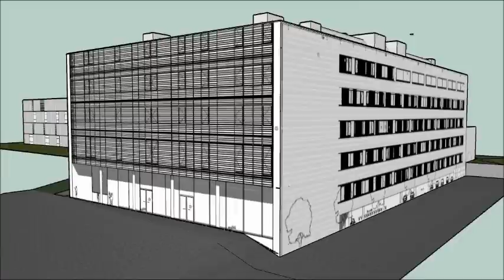Bouw Arenberg III Campus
Op de Arenberg III Campus in Heverlee is de bouw gestart van de nieuwe onderzoeksfaciliteiten. Meer dan vierhonderd onderzoekers zullen er over twee jaar hun intrek nemen en onderzoek kunnen uitvoeren in de meest geavanceerde omgeving.

De nieuwe gebouwen worden opgetrokken in de Celestijnenlaan 200 tussen de huidige gebouwen F (Chemie) en E (Aard- en omgevingswetenschappen). Het gaat in totaal om 18.000 vierkante meter onderzoeksruimte, met plaats voor tot 500 onderzoekers uit zeven departementen